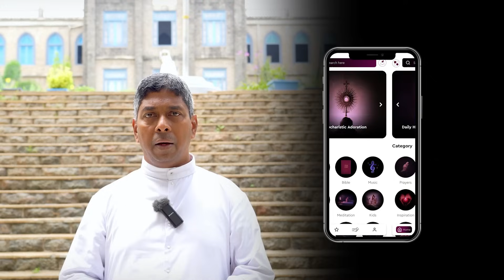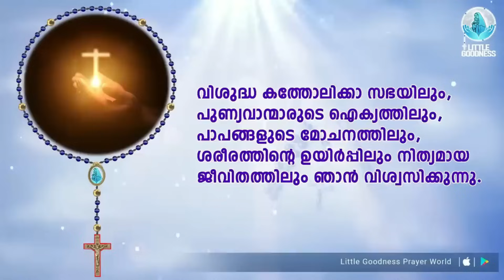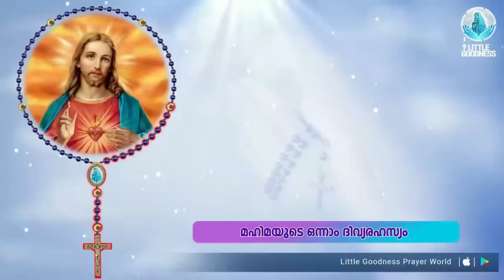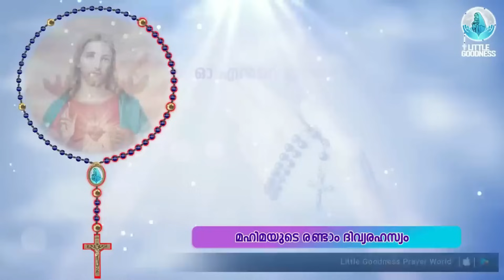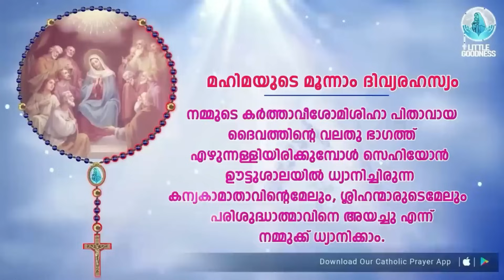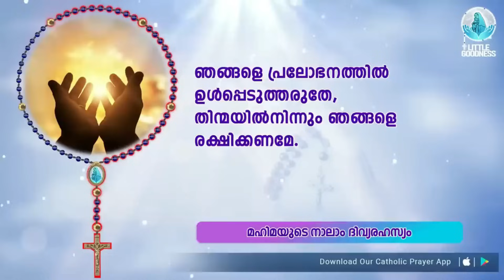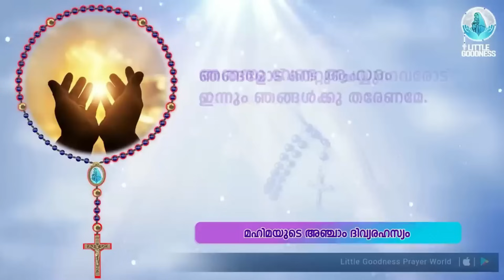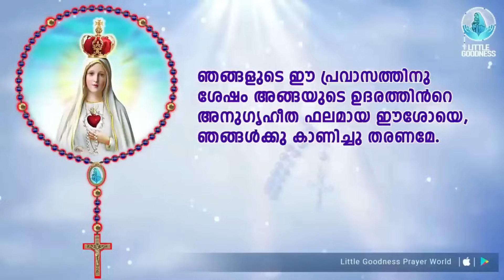"പരിശുദ്ധ ജപമാല 🙏🏻 തിങ്കൾ 🙏🏻January 8 , 2024🙏🏻 സന്തോഷത്തിന്റെ ദിവ്യരഹസ്യങ്ങൾ 🙏🏻 Malayalam Rosary"